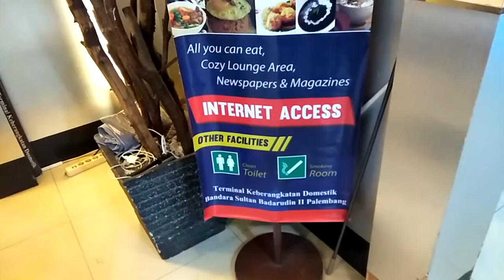JW Lounge, Bandara Udara Sultan Mahmud Badaruddin II